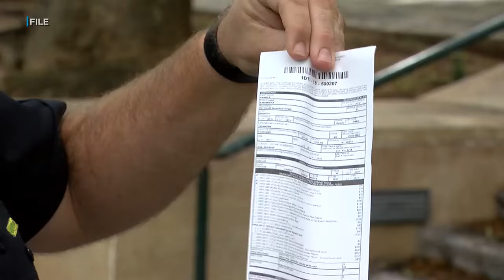HPD: New e-citation tech will expedite ticketing process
The Honolulu Police Department has been working to develop its own e-citation program to eliminate the need for a vendor.